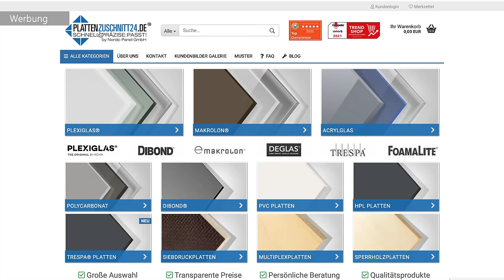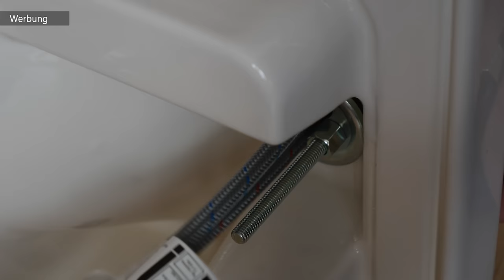Waschbecken mit Untertisch montieren (Komplettanleitung) mit Fliesenspiegel-Verkleidung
Bei einer Badezimmer Renovierung steht auch meistens der Wechsel vom Waschbecken an. Wie Du ein neuen Waschtisch mit Unterschrank anbringen kannst, worauf Du bei der Befestigung achten musst und wie Du geschickt deinen Fliesenspiegel verkleiden kannst. Erfährst Du alles hier in dieser Video Anleitung. Weitere Infos & Werkzeuge siehe weiter unten.

Nützliches Werkzeug zur Montage:
Kartuschenpresse Ergo:
Einhandzwinge:
Fugenglätter:
Silikonschaber:
Wasserpumpenzange (Wiha):
Maulschlüssel Satz (Bosch):

Bosch Multitool (Kabel-Version):
Bosch Multitool (Akku-Version):

Schlagbohrer Hilti:
Steinbohrer Hilti:

Schlagbohrmaschine Bosch (Super günstig):
Steinbohrer Bosch:

Schrauben-/Dübelset:
Montagekleber (klebt alles):
Sanitär Silikon weiß (Simmelresisten):

🛠 Meine Akkuschrauber:
Bosch PSB 1800 LI-2:
Bosch PSR 1800 LI-2:
Bosch UniversalDrill 18:
Bosch 12V GSR:
Stanley 18V: